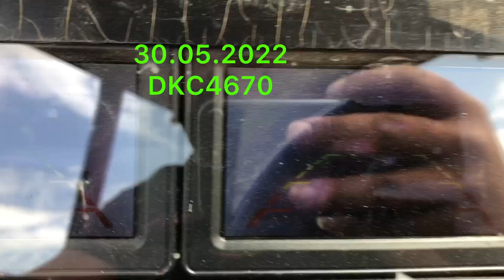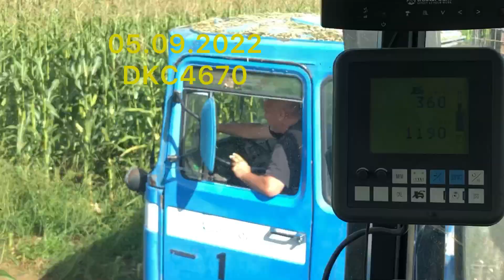Silage 2022 DKC4670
Silaza sezona 2022 za 3mesecna vegetacija odlicni rezultati so prinos od 90toni na hektar bez navodnuvanje od vrvniot hibrid Dekalb DKC4670